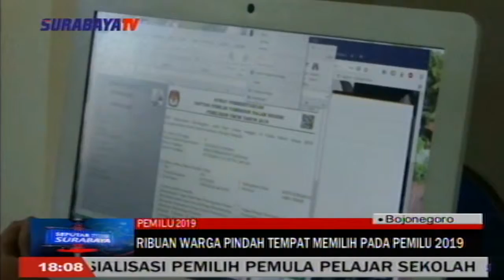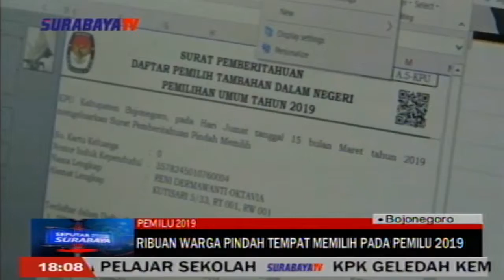RIBUAN WARGA PINDAH TEMPAT MEMILIH PADA PEMILU 2019